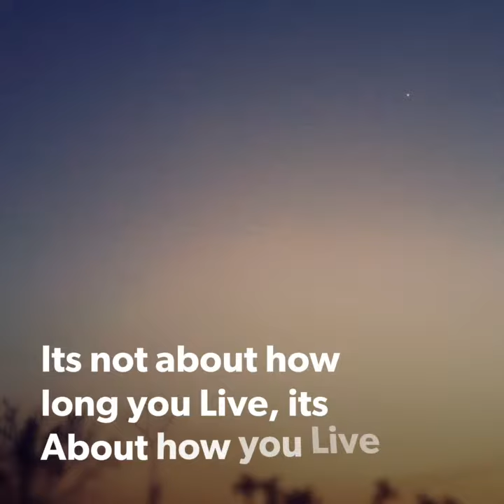When you stop worrying about Life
Life is a beautiful misery.